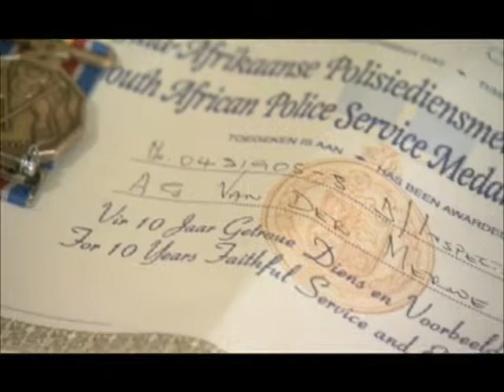Avis South Africa - Christmas Wishlist December 2010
Avis Rent a Car gives a car to a very deserving individual as part of the Highveld 94.7 Christmas Wishlist.